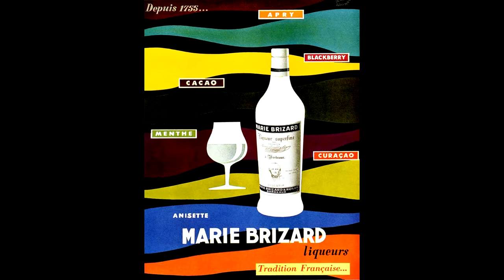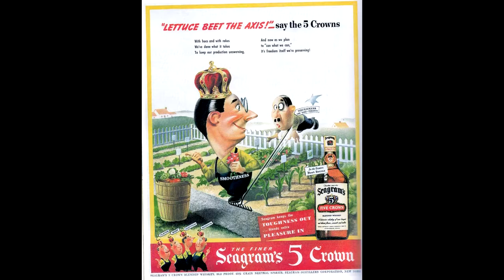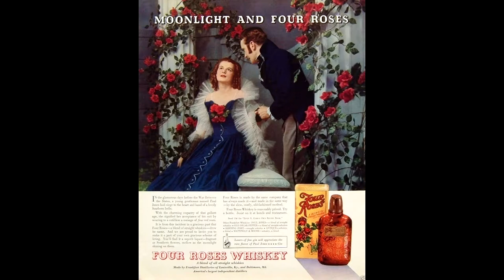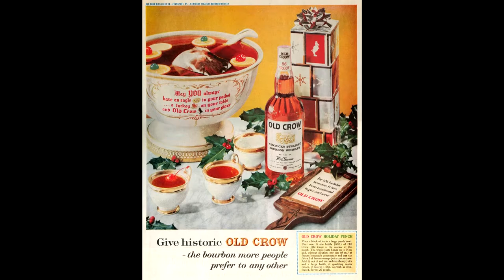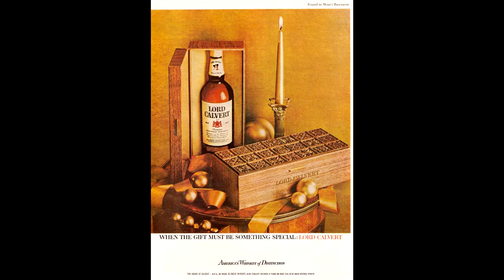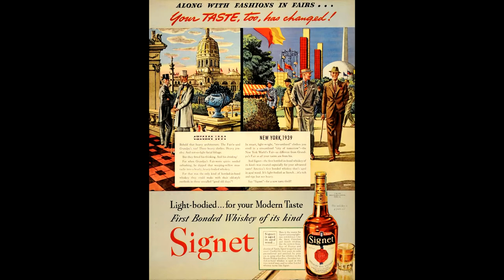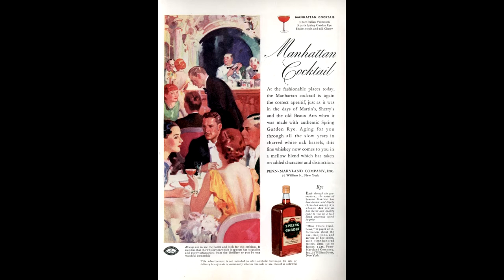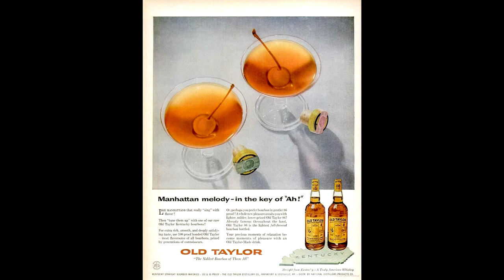Chris 'Zeke' Hand on CJAD May 4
Howdy!

Talking about the Montreal cocktail world with Natasha Hall & Jay Farrar.